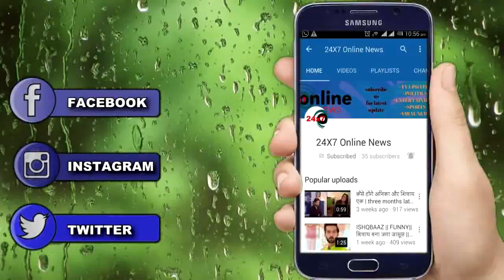BB 14 || घर के RULE को लेकर Eijaz Khan तोड़ेंगे चुप्पी छुपकर कहेंगे ये बात